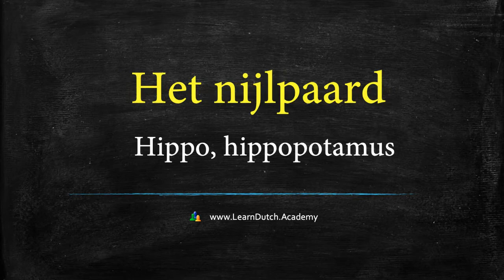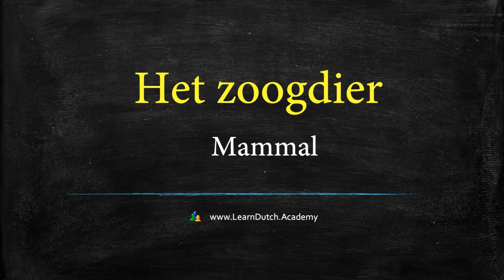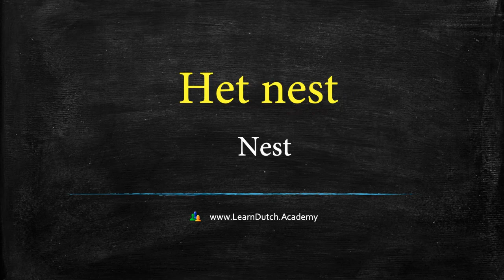Learn Dutch words: Animals 🇳🇱 + free printable Dutch word list pdf 😀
Learn Dutch Words: Animals 🇳🇱 Download this Dutch word list